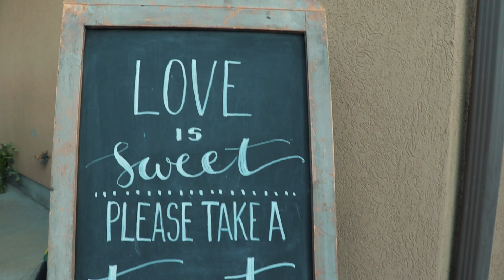Baylee & Andy's Wedding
Baylee & Andy's Wedding Video 2018
I absolutely loved working with this couple ♡